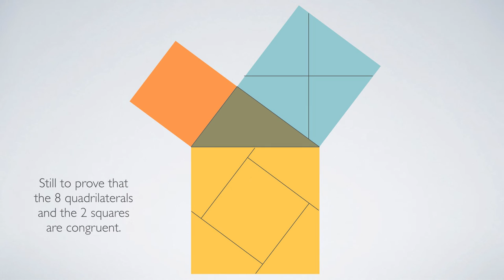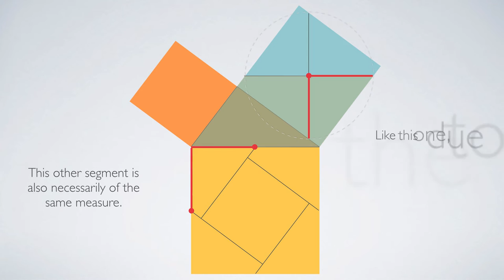Perigal's proof of the Pythagorean theorem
Elegant proof by dissection due to Henry Perigal (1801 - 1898).